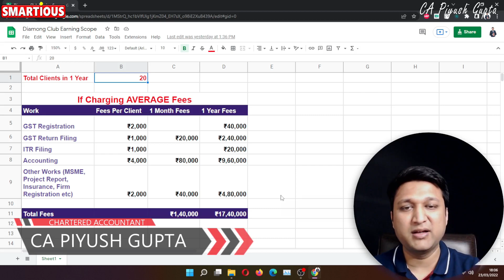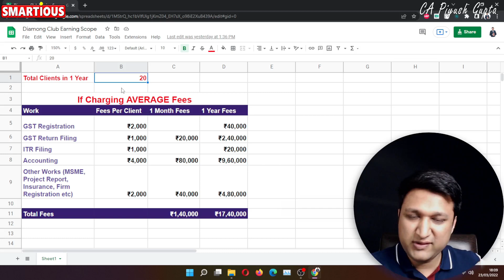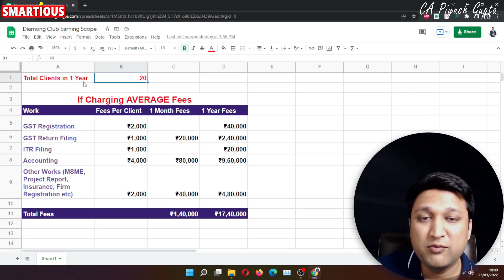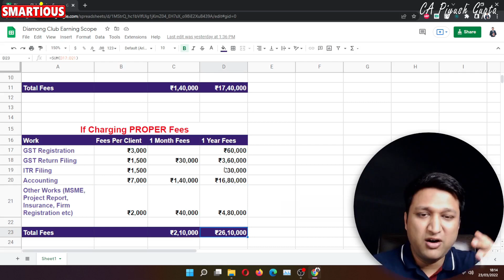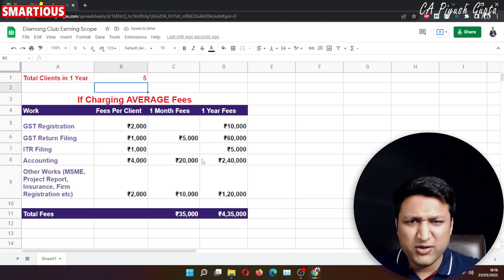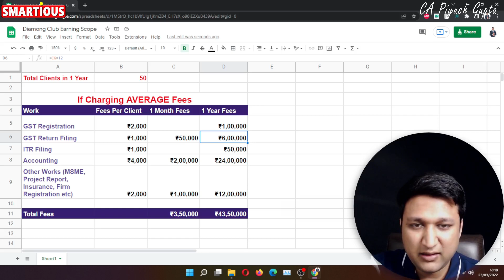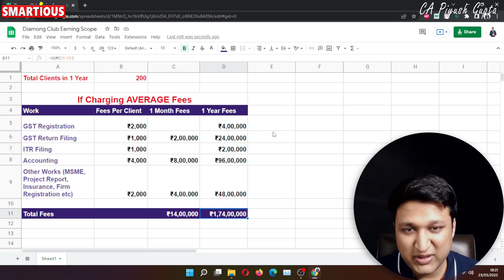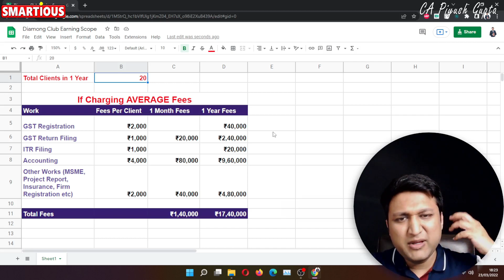Accountant - How To Earn 25 Lacs Yearly - With Calculation Proof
- 25 Free & Paid Certificate Courses 🏅 | Join WhatsApp 📲 | Earn ₹10-25 Lakhs💰| Download Best Resume For Accountants

Accountant earning salary job how to get accountant job in company salary of an accountant with details financial education
Organization Code - CAPG